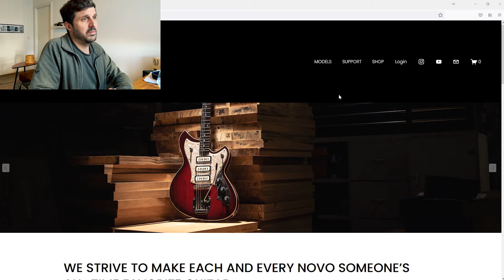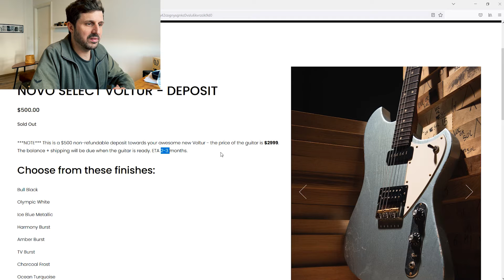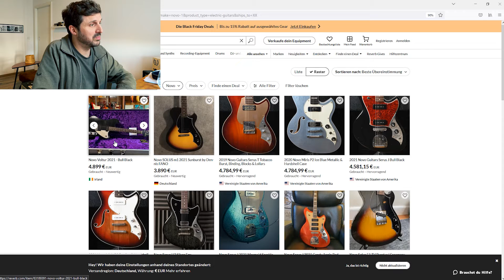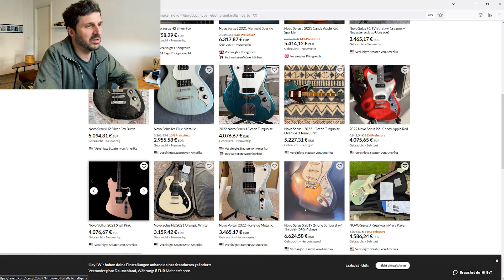Novo Guitars… WTF?!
Novo Guitars are overpriced? Well... sometimes?
Prices on Reverb explode due to a 18 months waiting list for the coolest custom guitars by Novo made in Nashville. Dennis Fano and his crew are helpless when it comes to gear flippers.